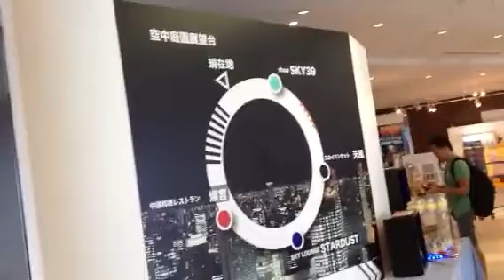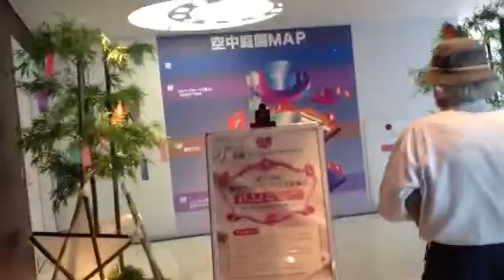Osaka Twin Tower